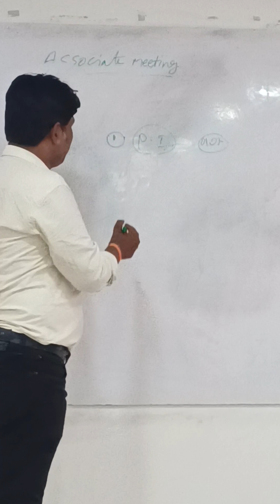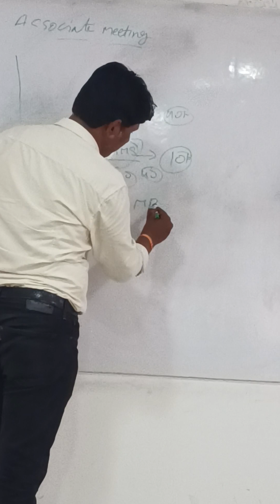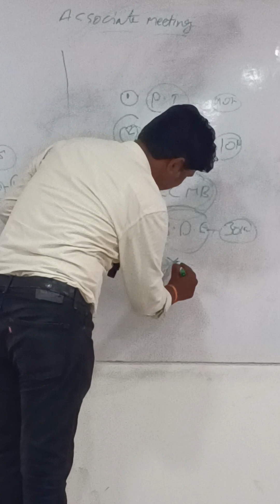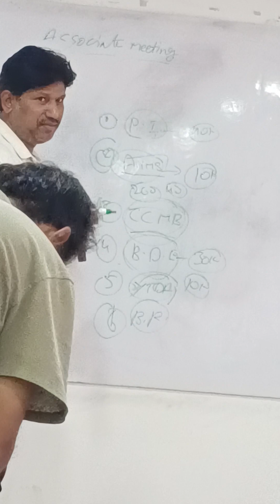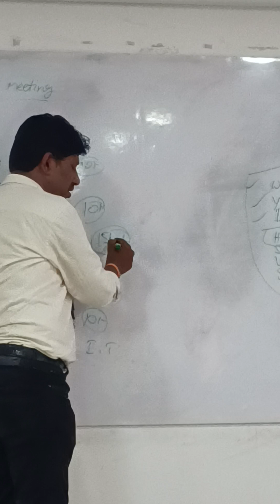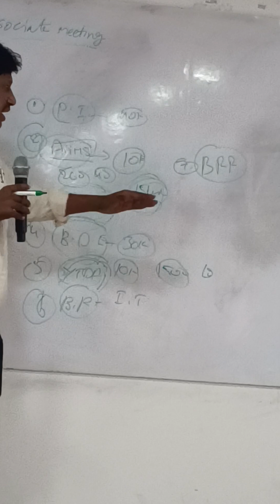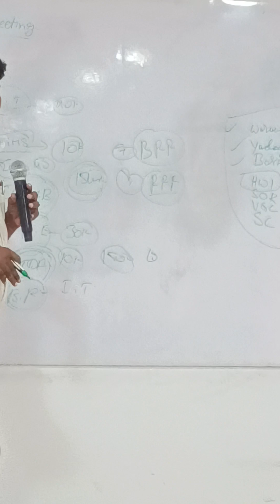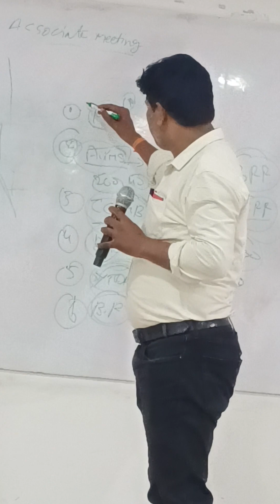VGC, HIGHWAY IMPERIAL, ROYAL AVENUE BHUVANAGIRI